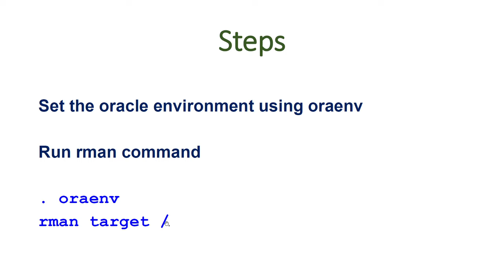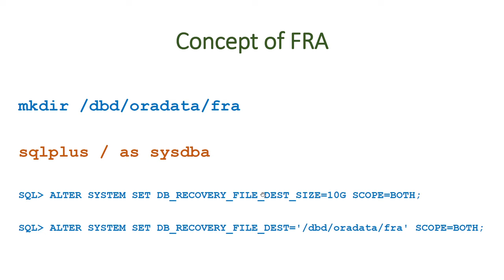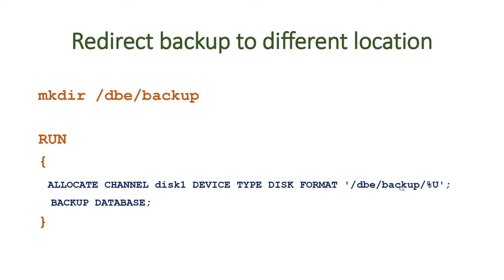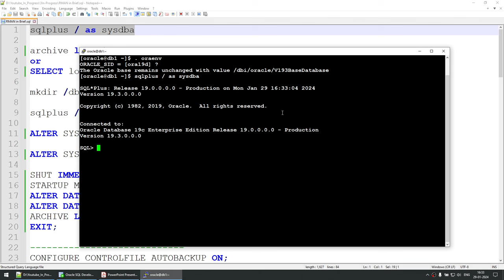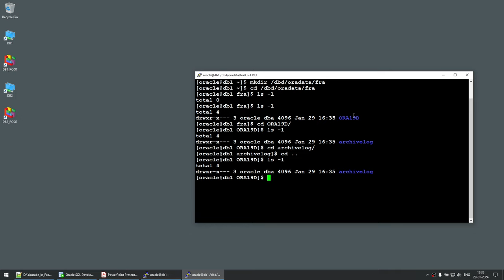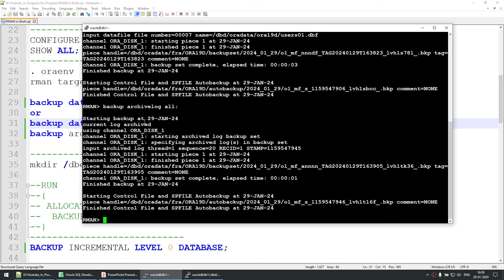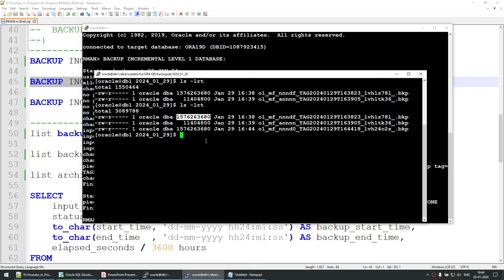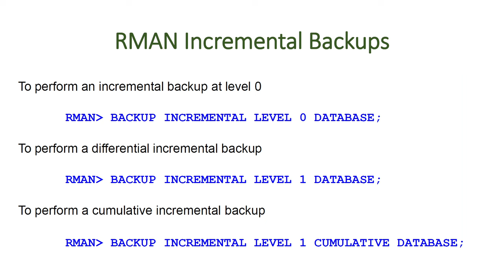How to take Oracle Database Backup Learn under 30 mins